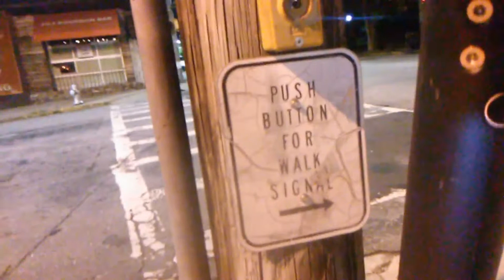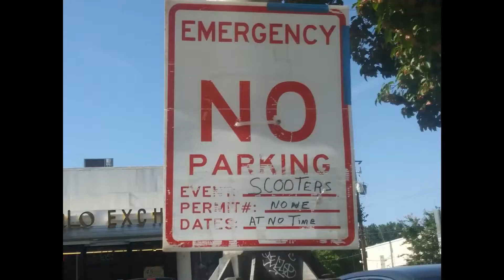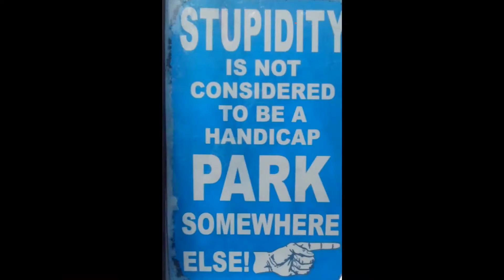AtlantaSCOOTERWars The Daily Troll No Respect No Concern